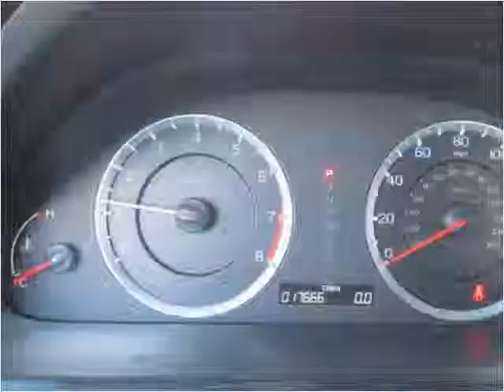2010 Honda Accord Used Cars Baltimore Maryland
This 2010 Honda Accord is available from CarZone USA.